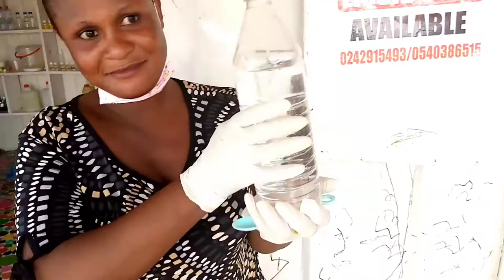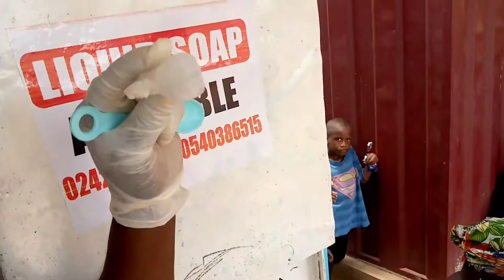How to make Air Refreshin Ghana so simple way to do it in your House 🏠🏡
AIR REFRESH PRODUCTION

ITEMS NEEDED

1, Base
2, Mentol
3, Merthonol
4, Perfume
5, Whiting
6, Water

PREPARATION

Mixed Mentol together with Merthonol for it to Dissolves and also mixed a 250ml of water with Base and Add it to mixture Add whiting and mixe it vary well, And your Air Refresh is ready for used.